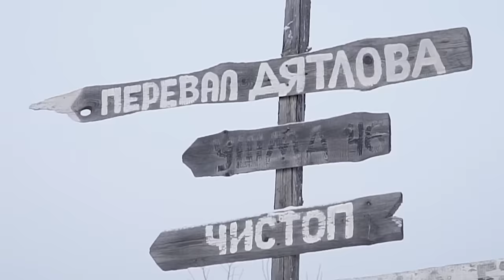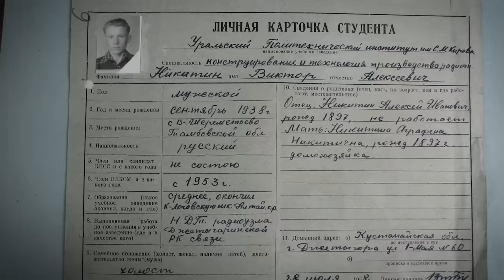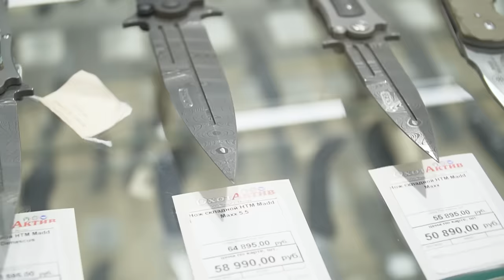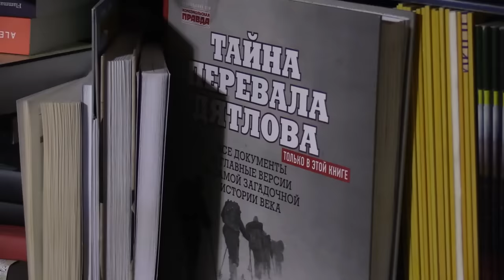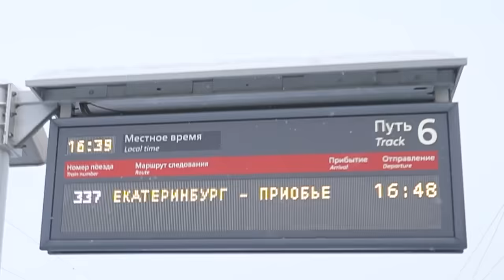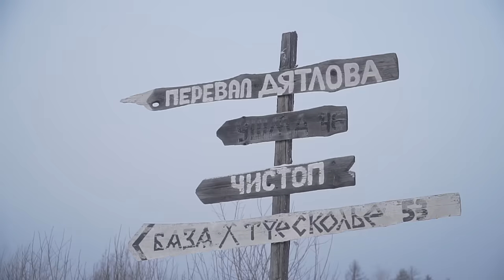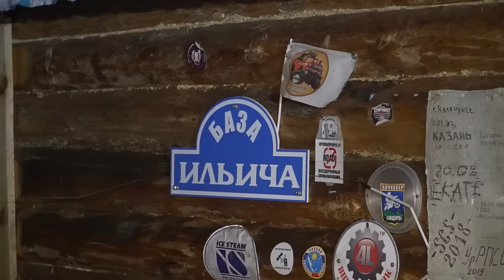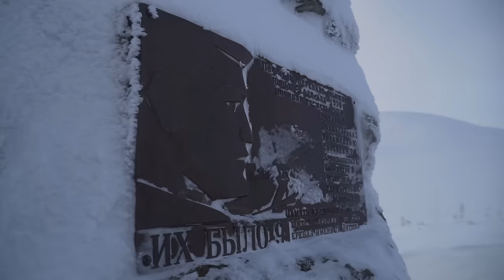Провели НОЧЬ на ПЕРЕВАЛЕ ДЯТЛОВА / Тайна раскрыта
Провели НОЧЬ на ПЕРЕВАЛЕ ДЯТЛОВА

Сегодня мы ПРОВЕДЁМ НОЧЬ на ПЕРЕВАЛЕ ДЯТЛОВА вас ждет необычное испытание, мы решили проверить все мифы и легенды этого загадочного места. Перед нами стоит задача провести ночь на перевале Дятлова и повторить тот самый маршрут. Сможем ли мы провести 24 часа и выжить на перевале? Какие тайны и секреты скрывают от нас? Это вы узнаете в нашем видео.